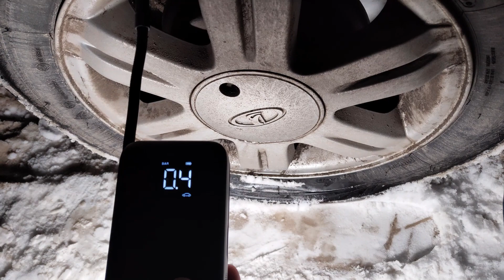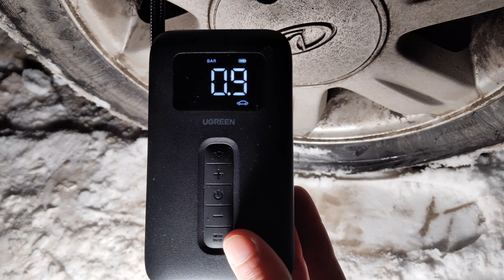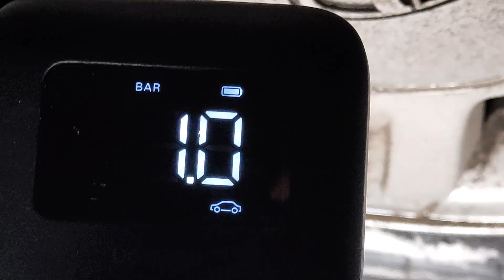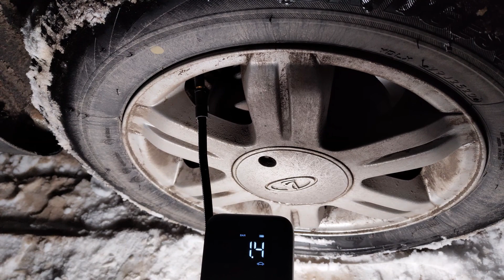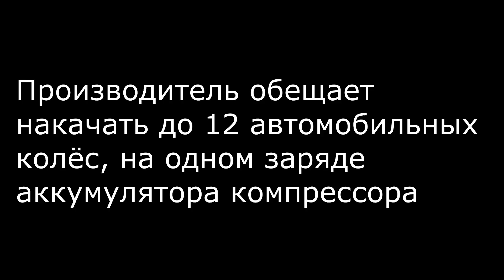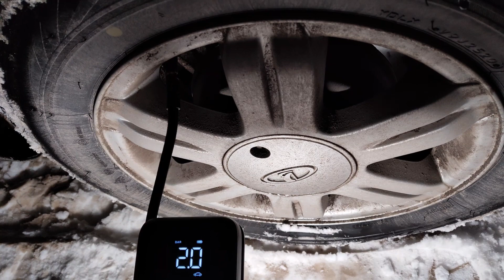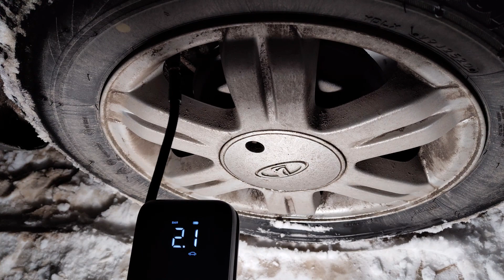Автомобильный портативный компрессор Ugreen CD259 - накачка колеса R15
Автомобильный портативный компрессор Ugreen CD259 - накачка колеса R15. Колесо полностью было спущено. Колесо компрессор накачал за 8 минут, индикатор заряда остался полным.